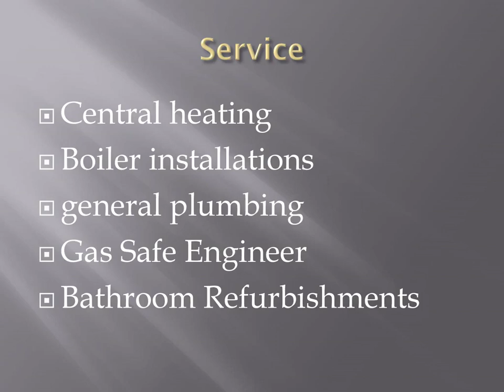Best Gas Safe Engineer in East Parley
Searching for the Best Gas Safe Engineer in East Parley? Then contact P J TARRANT Mechanical Services. We provides residential and commercial plumbing. We are a professional plumbing contractor with over 10 years of experience in the domestic and commercial sectors. From the installation process right through to service and maintenance. P J TARRANT looks to provide a service you will be able to rely on. Rely on our experienced and courteous team for dependable and comprehensive plumbing repair.